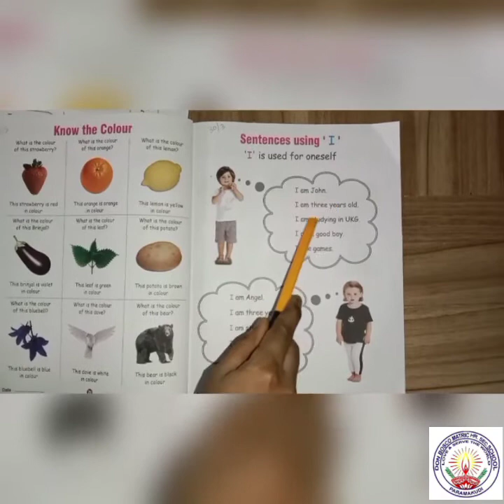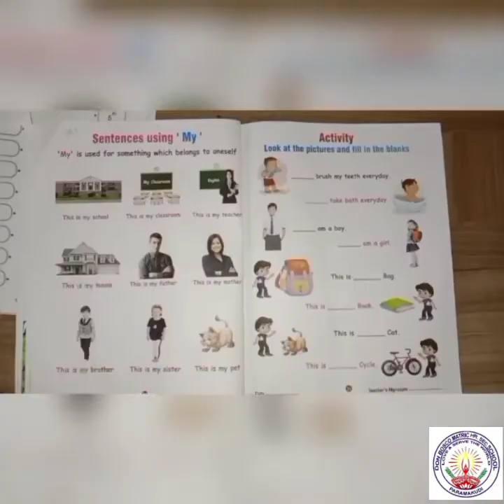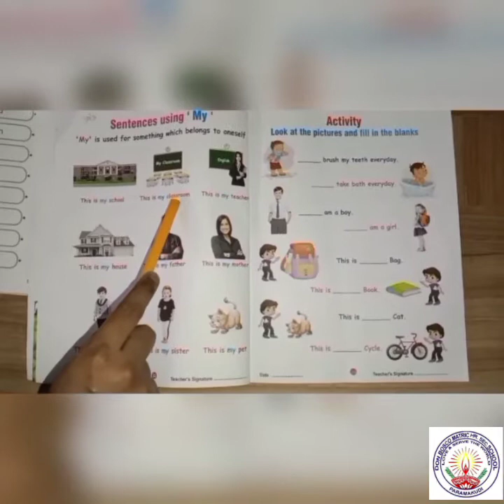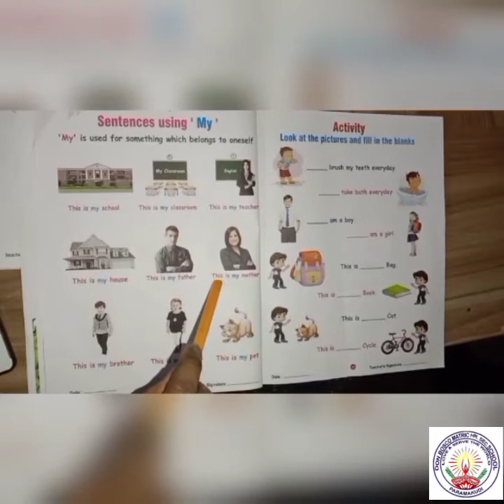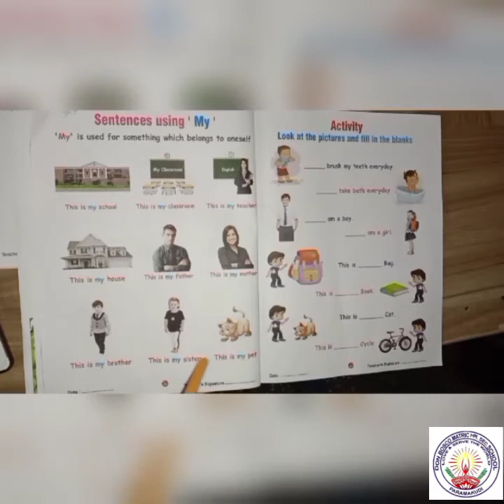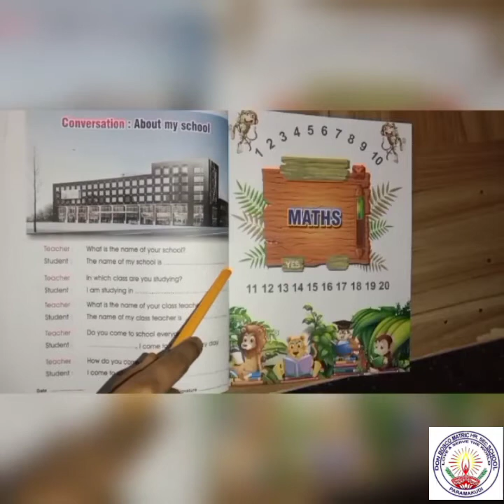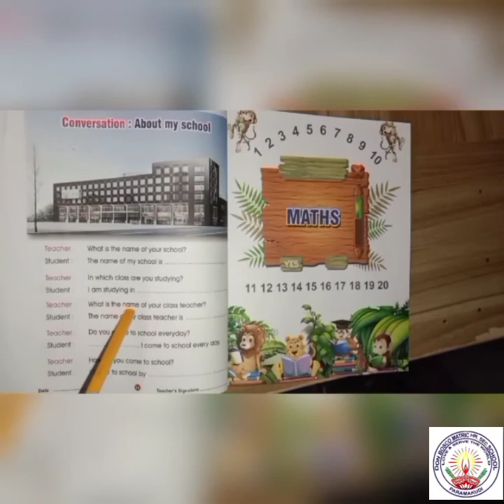UKG English - Sentences Using 'I','My' Conversation [P.No:21 to 24] Ms.Victoria Rani 31032021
UKG English - Sentences Using 'I','My' Conversation-About My School [P.No:21 to 24] Ms.Victoria Rani 31032021